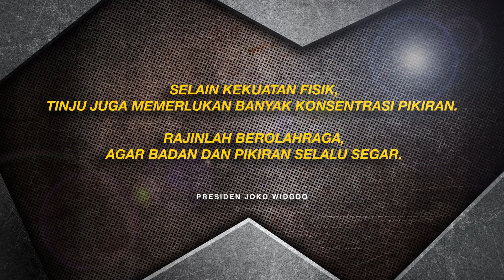JKWVLOG TINJU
Setelah panahan, futsal dan jogging, saya mencoba latihan olah raga baru: tinju. Saya berlatih bersama Pak Abed. Benar-benar melelahkan tapi juga menyegarkan.

Olahraga tinju ternyata tidak sekadar latihan bertarung. Di dalamnya ada pelajaran tentang kecepatan tubuh, gerak refleks, dan konsentrasi pikiran.

Satu yang pasti, olahraga tinju membutuhkan ketahanan fisik yang tinggi. Dan tubuh yang sehat dan bugar, melahirkan pikiran yang jernih.